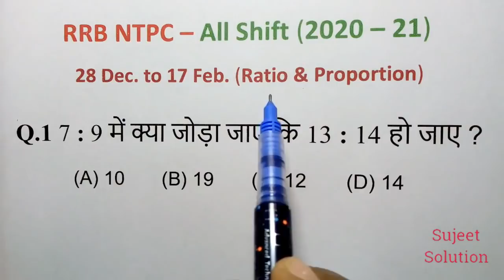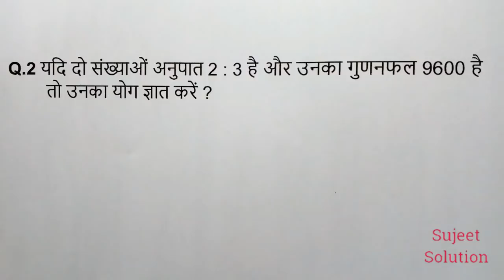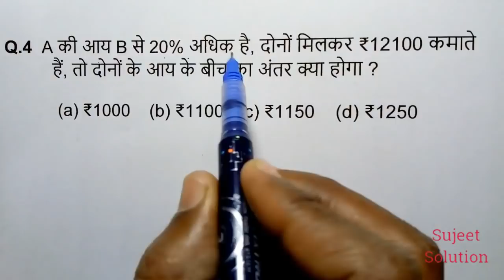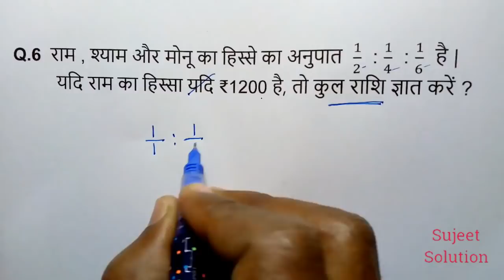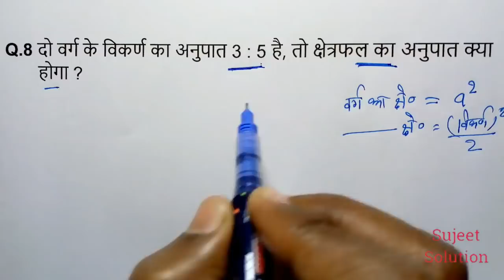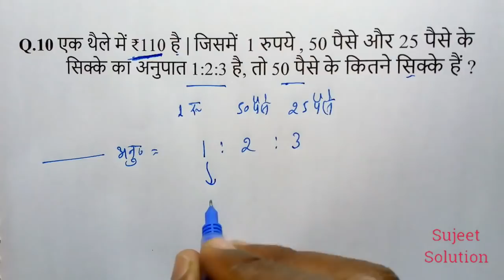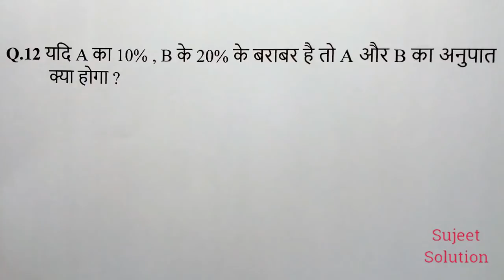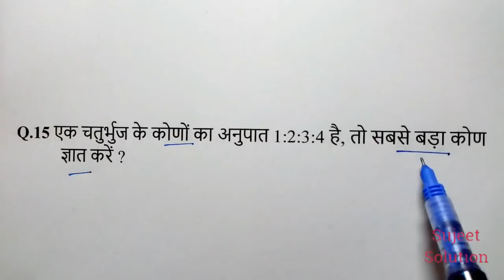RRB NTPC Exam || अनुपात और समानुपात से अबतक पूछे गये सभी प्रश्न || Phase ( 1, 2 & 3 ) में || Part 2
Suggested Books
Math & Reasoning:
               Calendar     ( कैलेंडर )

                Partnership ( साझा )

               Discount ( बट्टा )

              Percentage ( प्रतिशत )

                    Series ( श्रृंखला )

               Average ( औसत )

                Fraction ( भिन्न )

              Simplification ( सरलीकरण )

               L.C.M & H.C.F

About : Sujeet Solution is an educational YouTube channel, where you will find videos related to competitive exams.